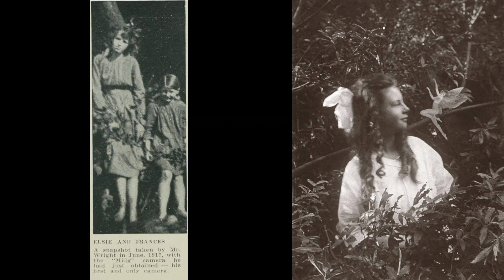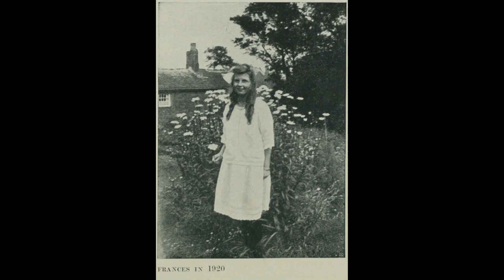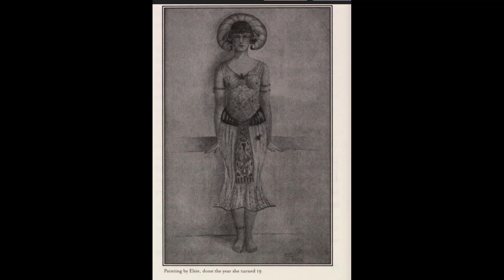Конан Дойл и фэйри. Серия 5: Больше фэйри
Сэр Артур Конан Дойл не только сочинял про Шерлока Холмса. Он участвовал в спиритических сеансах, расследовал явления полтергейста, телепатии... В этой серии фотографий фэйри становится больше, открываются многие тайны и появляются новые.
* карта Mastercard (Монобанк): 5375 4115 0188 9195
* биткоин: 1PCo2zznEGMFJey4qFKGQ8CoFK2nzNnJJf